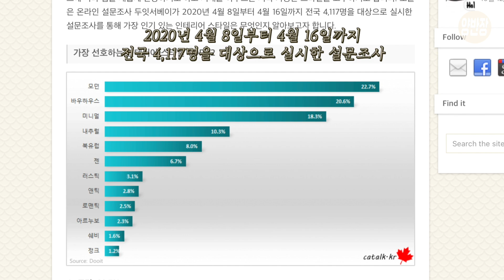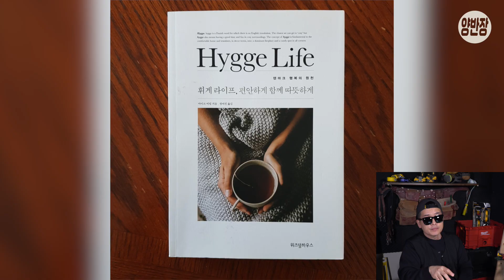가장 인기있는 인테리어 디자인 탑5 추천 ! 영상보고 결정하세요!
1.모던디자인
2.바우하우스디자인
3.미니멀디자인
4.네츄럴디자인
5.북유럽디자인

더 좋은 의견 있으시면 댓글로 공유해주세요.

"집과 관련된 도움 되는 이야기들"